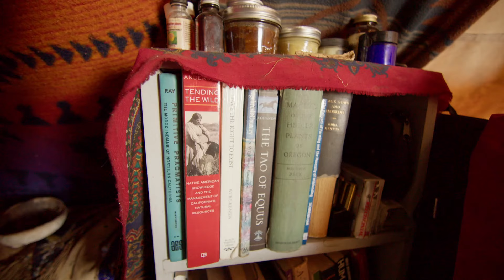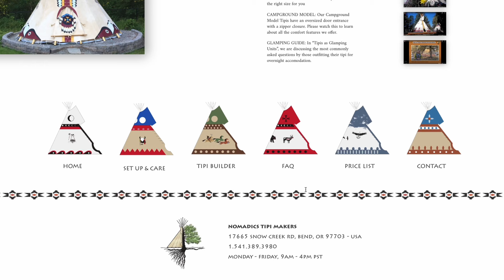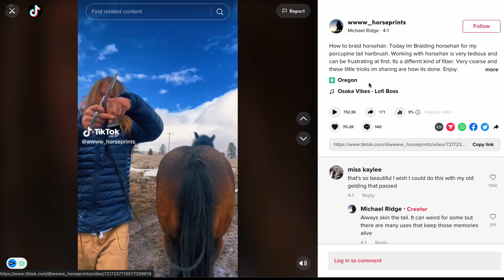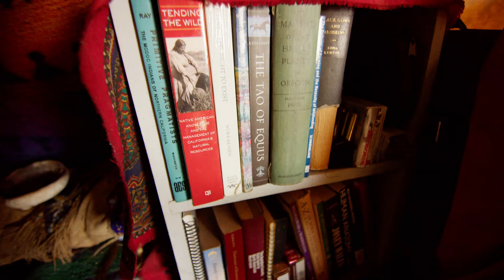His Secret to a True Nomadic Lifestyle is a Teepee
Meet Michael, a man who lives year round off the grid. He is a true nomad and travels by horse. He lives year round in his Teepee and lives off the land, integrating traditional simple living with a few modern conveniences.